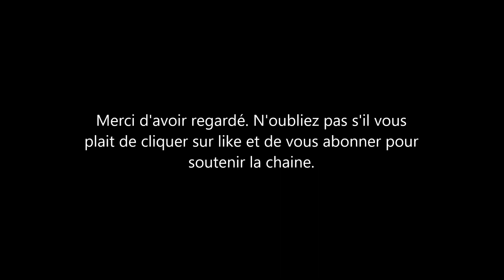Le prince harry recolte 3.5 millions de dollars lors d'un match de polo avec son meilleur ami Nacho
le prince Harry a assisté a un match de polo hier à Aspen dans le Colorado. le duc de sussex jouait avec son meilleur ami le joueur de polo argentin nacho figueroa. c’était beau a voir. le mari de Meghan Markle la duchesse de sussex semblait si heureux. le Polo est le sport préféré du papa de archie. 3.5 million de dollars ont été récoltes et seront reverse a la fondation Sentabale.